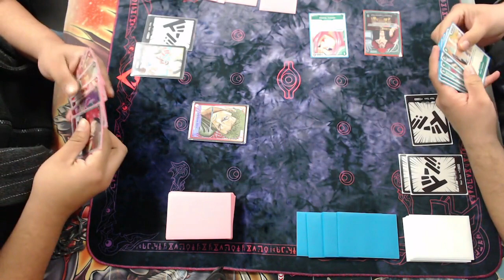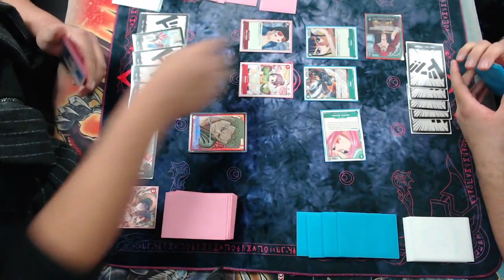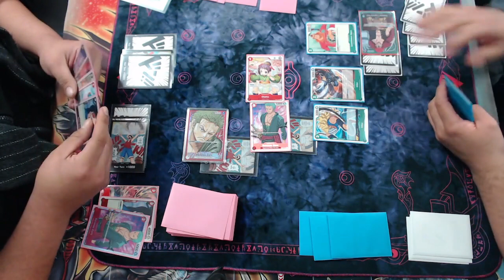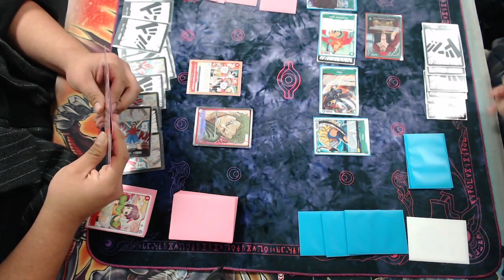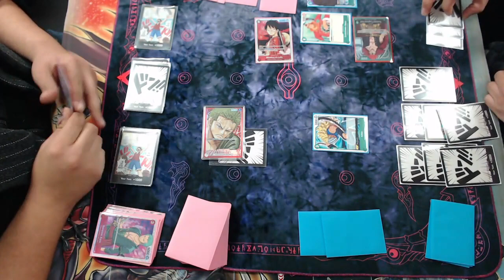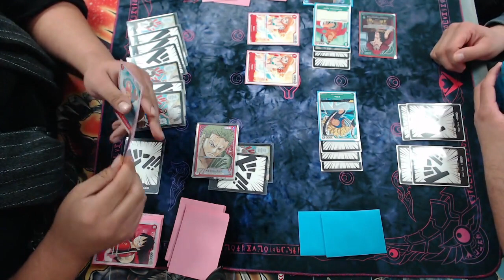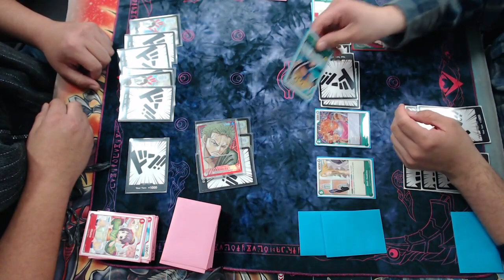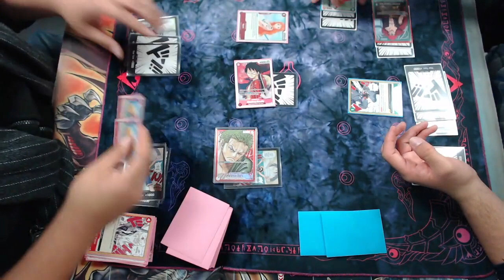One Piece TCG @ GXGamers (Round 2) Captain Kid v Zoro